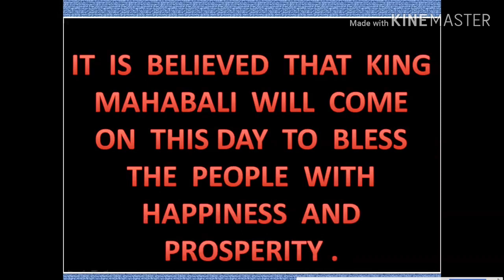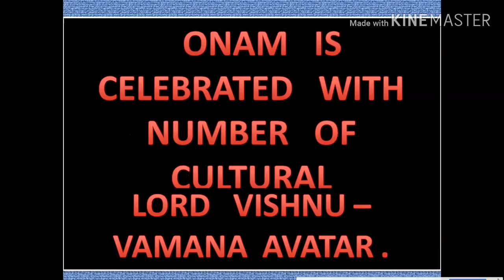ESSAY ON ONAM .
ABOUT ONAM FESTIVAL .

ABOUT ONAM FESTIVAL IN ENGLISH .

ONAM ESSAY .

ABOUT ONAM .